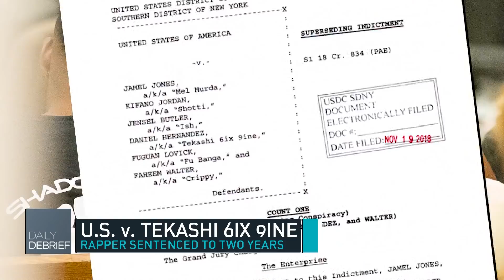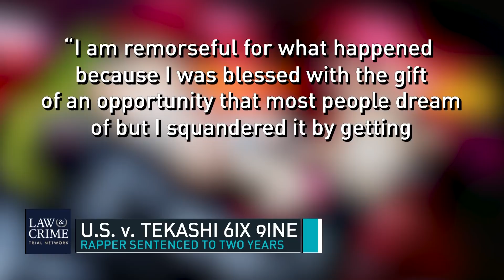The Daily Debrief: Sentencing for Tekashi 6ix9ine. Also, a Florida judge shuts down a murder trial.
The Daily Debrief:  Our attorneys break down the Tekashi 6ix9ine sentencing hearing.  Plus, a Florida judge shuts down a triple murder trial.